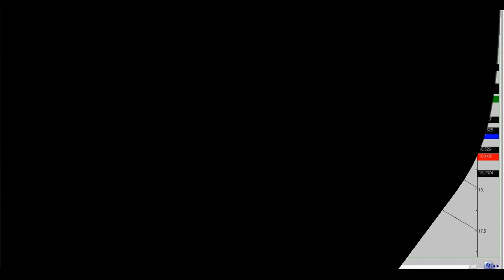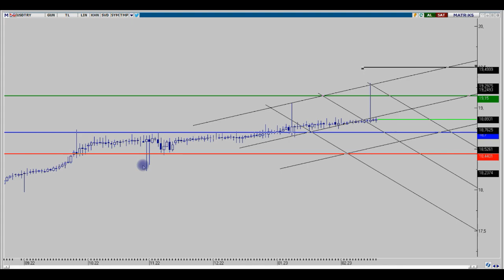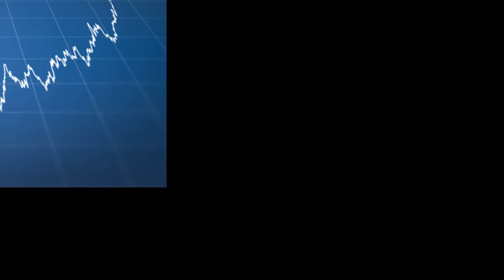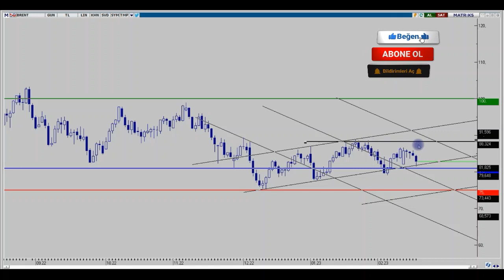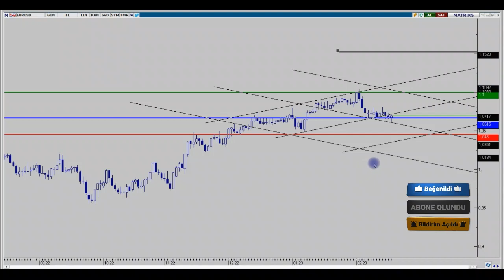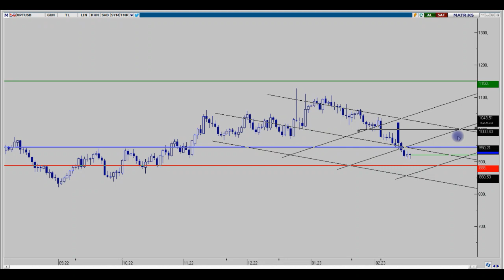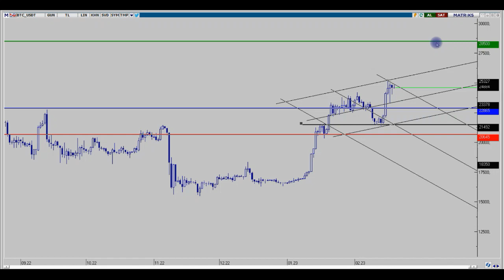ENDEKS-DOLAR-ONS-GÜMÜŞ-BRENT-EURUSD-PLATİN-BTC HAFTALIK DEĞERLENDİRMELER 19.2.2023 ENDEKS YORUM